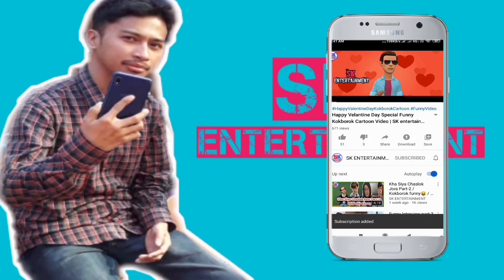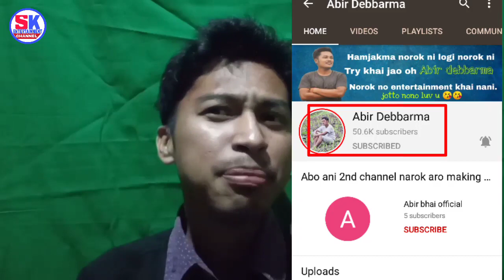Ksf/Ksm/Abir YouTube channel by Interesting || SK Entertainment Channel2020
Cover Tope:-
1.Kokborok Short film,
2.Kokborok Short Movie/KSM Production
3.Abir Debbarma,
4.Interesting Video By
5.Sk Entertainment
6.Kokborok New Video

Under section 167 of the Copyright Act1976